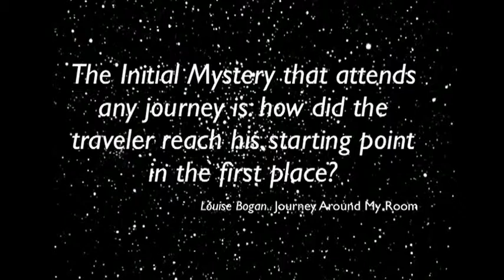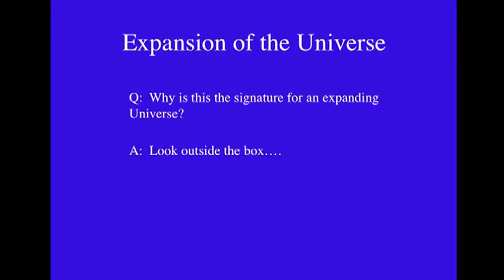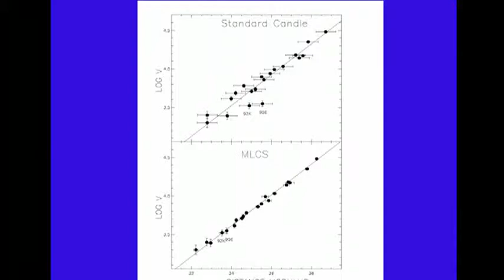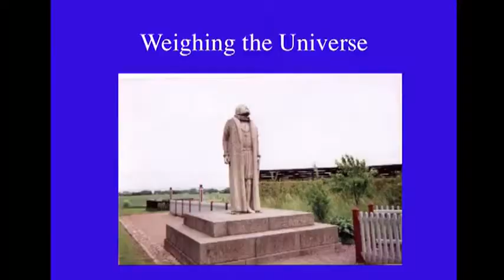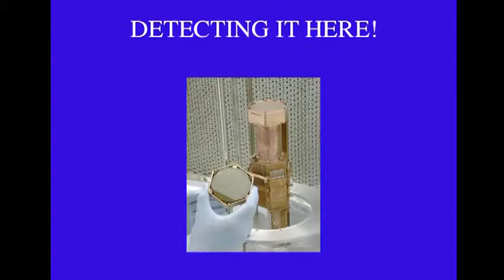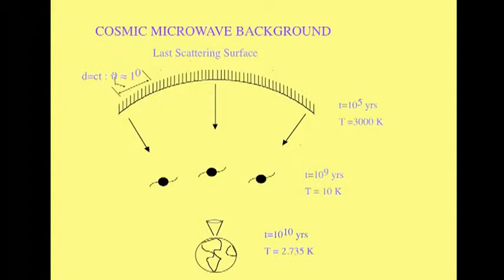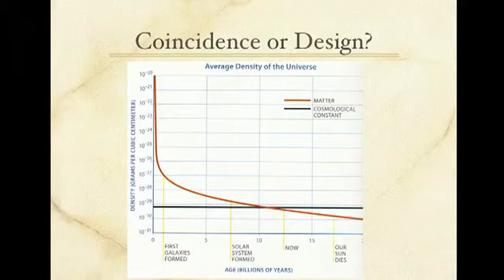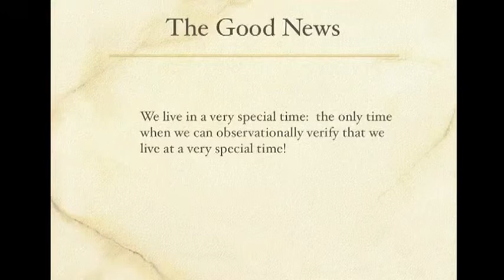A Universe From Nothing - Lawrence Krauss and Richard Dawkins